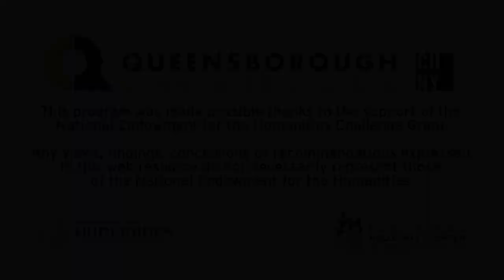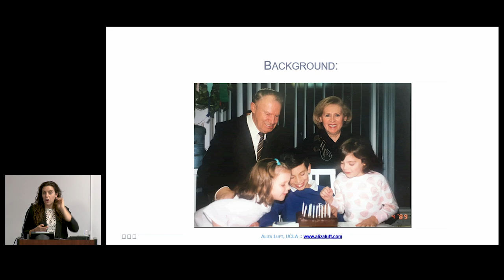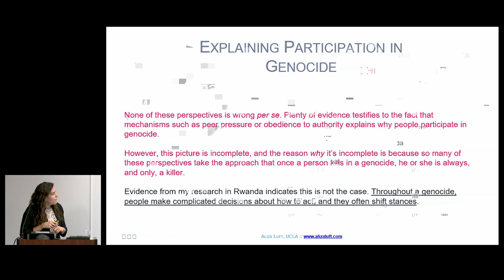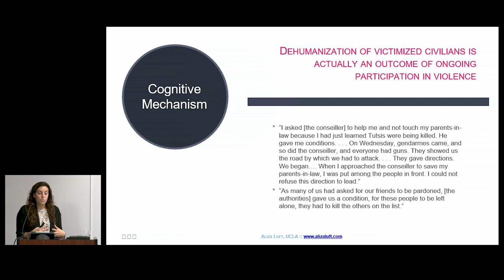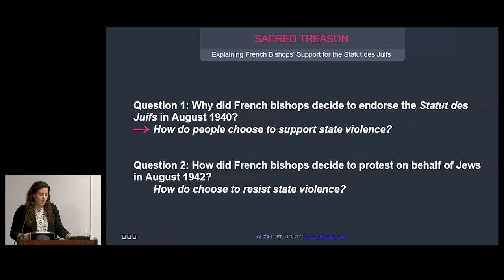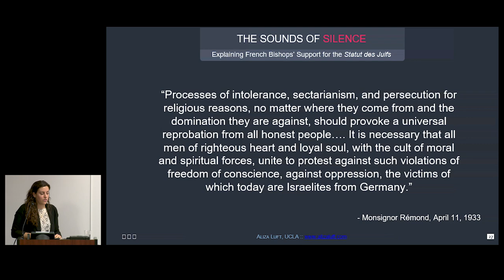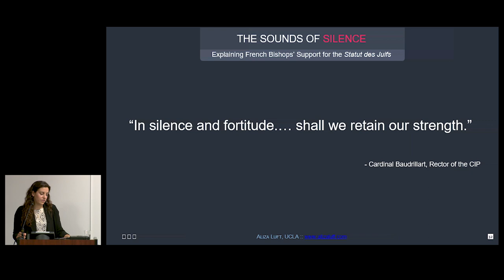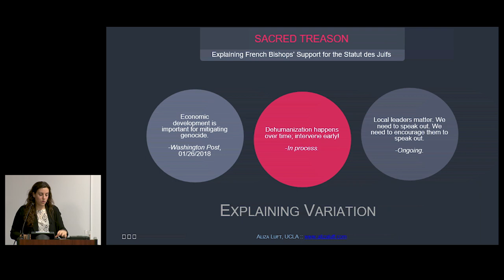Wartime Defection: Resistance and Rescue in Genocide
Prominent scholar and UCLA faculty member Dr. Aliza Luft will discuss her research on rescue behavior during mass atrocities and genocide. Her presentation will focus on decision-making in violent contexts and how people shift stances from support for state violence to resistance over time. Luft draws on case studies from her research in France, where people were both complicit in genocide and resistant to it at alternate moments in time. She will discuss the role of Catholic bishops - a highly visible, majority population in France, and their activism which took place in large cities where they were under heavy watch by Vichy and the Nazis. Reflecting on the KHC exhibit, Conspiracy of Goodness, she will show the distinctions from that of Le Chambon, where a minority group of protestants engaged in rescue behaviors far from the center of the regime's activities. Luft is an Assistant Professor of Sociology at UCLA. In addition to her academic scholarship, she has served as a research assistant for the United Nations Counter-Terrorism Executive Directorate, the Transitional Justice Database Project, and as a consultant for the United States Agency for International Development.